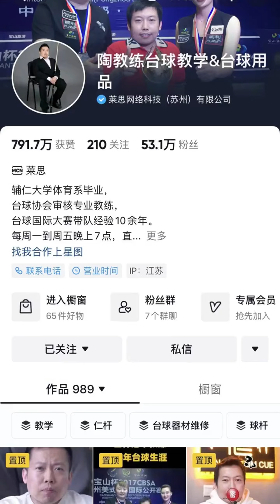金絲楠木的仁杆有那些款式呢？